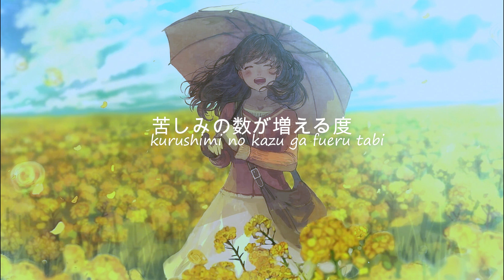What Call This Day ? - MIMI (feat. にんじん from ロクデナシ) (Lyrics)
Dive into the enchanting world of "What Call This Day?" by MIMI featuring にんじん from ロクデナシ. This captivating track blends melodic Japanese vocals with vibrant beats, creating a mesmerizing fusion of J-Pop and anime music influences. Explore the heartfelt lyrics and dynamic rhythms that evoke a sense of wonder and emotion. Whether you're a fan of Japanese music or seeking a unique auditory journey, this song promises to captivate your senses. Experience the magic of MIMI's music right here on this channel and discover why "What Call This Day?" is a must-listen for anime and music enthusiasts alike!

What Call This Day ? - MIMI | feat. にんじん from ロクデナシ| Lyrics Song

It is nice to meet you, This time, I tried to sing "What Call This Day ?" by MIMI.
Song : What Call This Day ?
feat. にんじん
from ロクデナシ

lyric :
Aku tetap tak mengucapkan selamat tinggal
Agar bisa menyembunyikan perasaan sepiku
Sekarang aku tak memerlukan apapun lagi
Sampai bisa mengatakannya, aku masih anak kecil

Setiap kali jumlah rasa sakit bertambah
Rasa sakit itu menembus ke hatiku hampa

Ah, meski aku tak tahu dalamnya mimpiku
Mari menamai hari yang tak bernama ini
Beradalah di sisiku sampai aku bisa jujur
Cukup sebentar saja karena malam ini takkan pernah berubah

Di pagi saat hela nafas menjadi jawaban
Aku menelusuri kata-kata satu per satu
Ah, setiap kali aku mencari kebahagiaan
Aku selalu menjadi kehilangan arah

Petak umpet ketika lelah dan menangis
Tapi kau mampu menemukan diriku
Memberi sandaran hingga aku tersenyum
Apakah jawaban yang sebenarnya?

Andai semuanya bisa terus seperti ini
Bahkan untuk hati yang selalu kesepian ini
Andai suatu saat bisa tetap hidup dan tersenyum
Andai aku bisa terus memainkan lagu seperti ini

Agar bisa tersenyum
Tak apa meski hari ini tak berjalan lancar
Aku terus menunggu bentuk cinta

Biarkan aku bernyanyi hingga menjadi hari esok

Sampai bisa mengatakannya, aku tertidur bersamamu

アニメ音楽
cuteanimal シャングリラフロンティア anime songs,anime,anime 2023,best anime songs,popular anime songs,best anime opening and endings mix,anime openings and endings mix,full songs,MIMI feat. Ninzin from Rokudenashi - What Call This Day ?